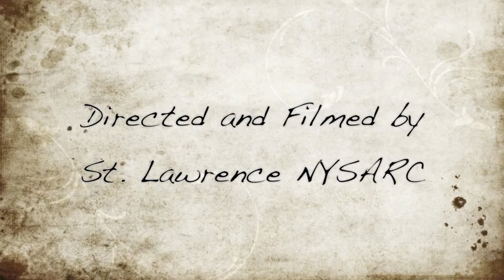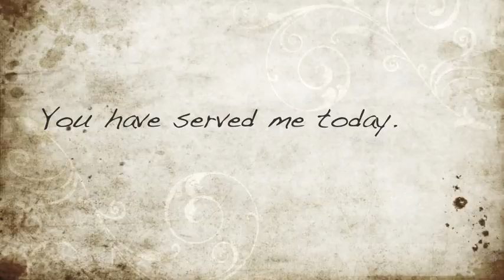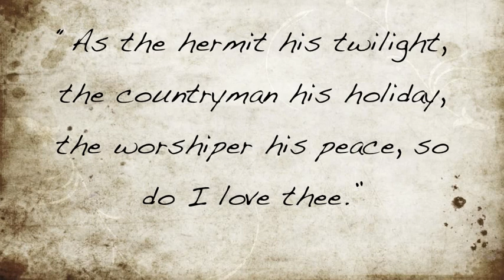A Message and Jehanne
SLNYSARC's winning submission for Playsripts Inc.'s Wilder Wilder Everywhere video contest.